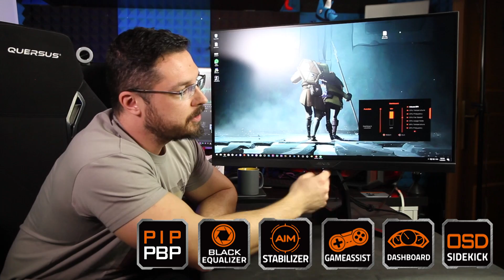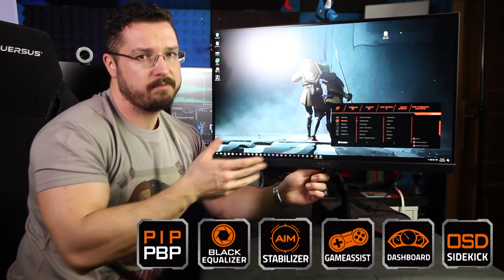Από την CES στο HW Σάββατο. AORUS AD27QD Gaming monitor! | GRamers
..:: Τσέκαρε την περιγραφή ::..

Αποστολή αλληλογραφία (fanmail):
Παπαδόπουλος Δημήτριος
Τ.Θ. 4277
57019 Θερμαϊκός